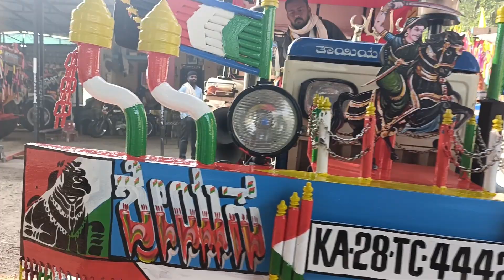swaraj tractor video mudhol modified